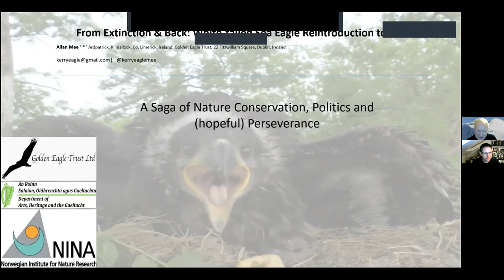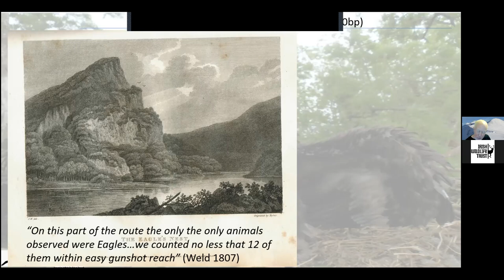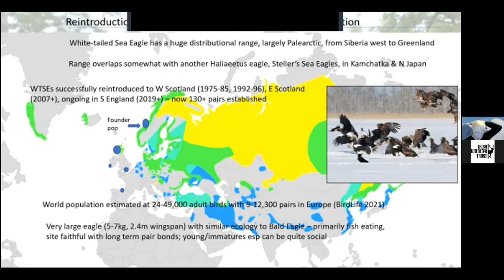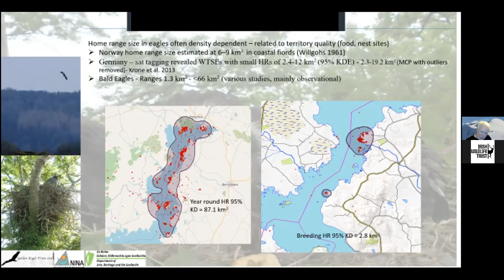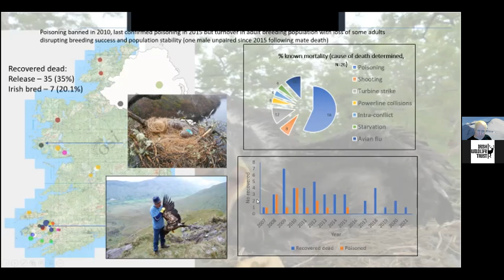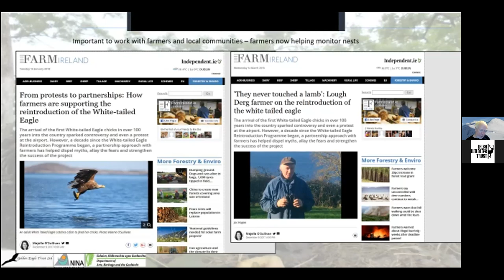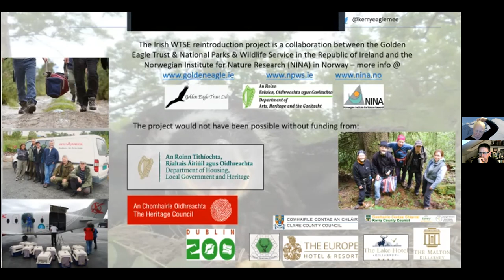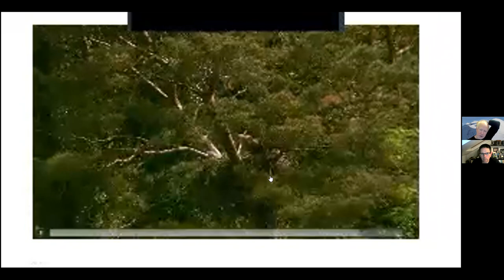The white-tailed eagle in Ireland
Dr Allan Mee has been project manager of the white-tailed eagle reintroduction project since 2007. This webinar give a history of the bird in Ireland from its historic extent to its reappearance in Irish skies, to the hopes for the future.

To support the running of these webinars, and our work to protect wildlife, please become a member of the IWT